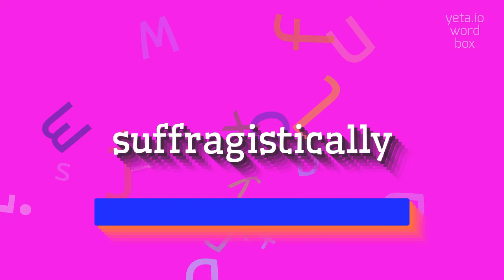SUFFRAGISTICALLY - HOW TO PRONOUNCE IT?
SUFFRAGISTICALLY -  Pronunciation, Meaning, and How to Use It in 2023

How do you pronounce suffragistically?
What is the correct pronunciation of suffragistically?
Can you provide alternative pronunciations for suffragistically?
SUFFRAGISTICALLY Meaning And Definition:
Suffragistically is an adverb that relates to suffragism, the advocacy of women's right to vote.
It refers to actions or ideas that support or promote the suffrage movement.
SUFFRAGISTICALLY Pronunciation:
To properly pronounce suffragistically, break it down into syllables: suf-fra-gis-ti-cal-ly.
Focus on enunciating each syllable clearly and emphasize the second and fifth syllables (fra and gis), as they carry the primary stress.
You can also pronounce it as suff-ra-jis-ti-cal-ly, placing primary stress on the third syllable (jis).
Use SUFFRAGISTICALLY In Your Speech:
1. The suffragistically inclined organization organized a protest in the capital
2. She dedicated her life to promoting suffragistically
3. Suffragistically-minded activists fought tirelessly for gender equality
Please answer in comments for the most popular SUFFRAGISTICALLY questions:
1. What were some key milestones in the suffragistically movement?
2. How did suffragistically activists contribute to women's liberation?
3. What were the main goals of the suffragistically leaders?